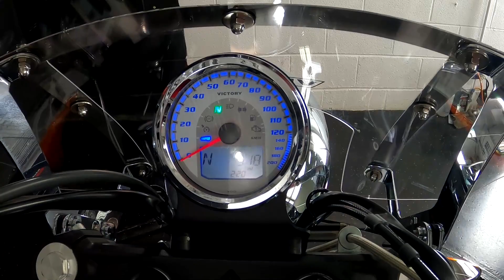2013 Victory Motorcycles® Boardwalk™ Gloss Black For Sale!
Add on luggage rack and passenger back rest, nice soft bags and windshield.  Ready for delivery to your door.